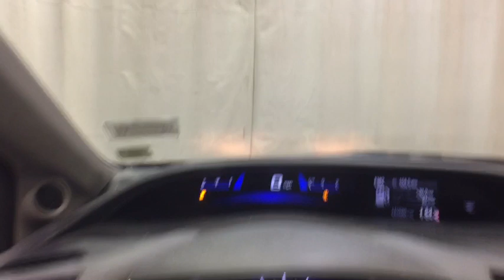2012 Honda Civic Cpe Troy, Colonie, Glenville, Clifton Park, Saratoga Springs, NY U66740AK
Used 2012 Honda Civic Cpe available in Troy, New York at Carbone Subaru of Troy. Servicing the Colonie, Glenville, Clifton Park, Saratoga Springs, NY area.
2012 Honda Civic Cpe LX - Stock#: U66740AK - VIN#: 2HGFG3A51CH523997

Some of our Pre-Owned vehicles may be subject to unrepaired safety recalls. Check for a vehicle s unrepaired recalls by VIN Player, KEYLESS ENTRY, 36 MPG Highway, .